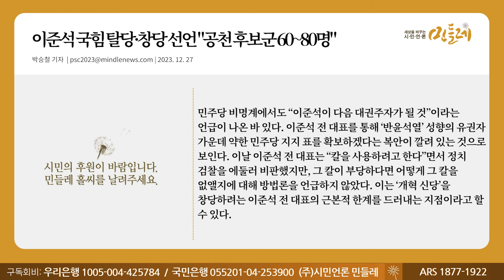[231227_박승철 기자] 이준석 국힘 탈당·창당 선언 "공천 후보군 60~80명"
▣ 대표번호 : 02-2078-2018 (정기구독 등록, 해지, 민원)
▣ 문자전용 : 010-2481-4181